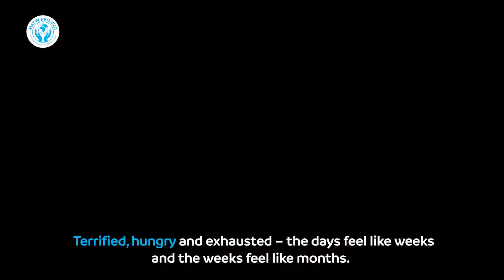Don't Let Winter be the Next Killer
"Whoever saves a life it is as though he had saved the lives of all mankind." (Quran 5:32)
Your generosity can save atleast one life this winter season. Provide warmth.